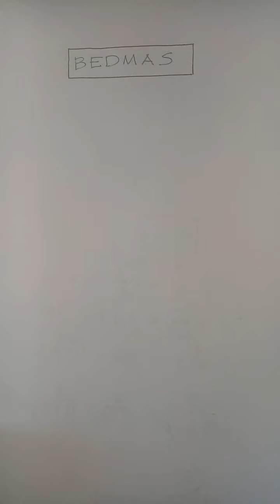BEDMAS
Na video qo e vakamacalataka na i tuvatuva, e dau soli vei na dua na OPERATION na loma ni dua na equation. Qo vaka ga na "RANK" na mataivalu. Tiko talega i loma eso na example mai na FSLC.